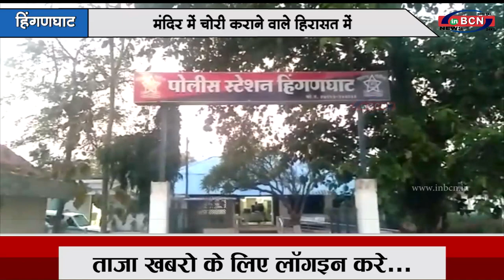मंदिर में चोरी कराने वाले हिरासत में |INBCN NEWS